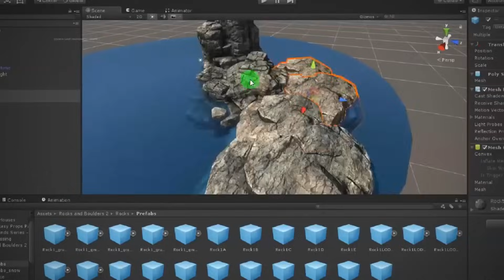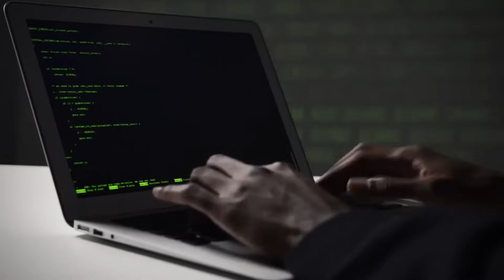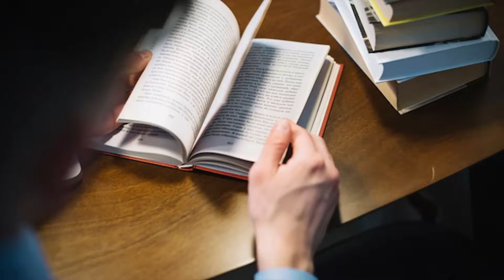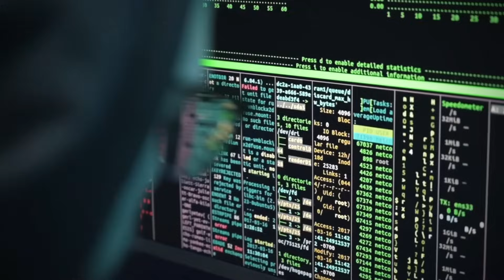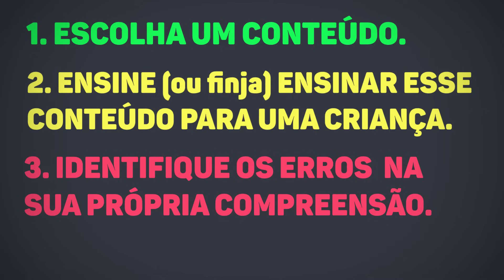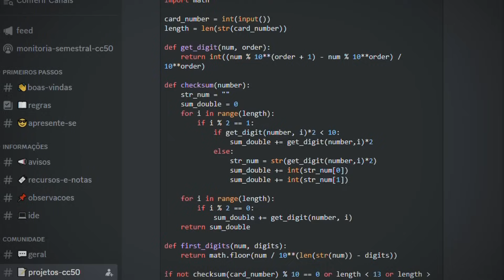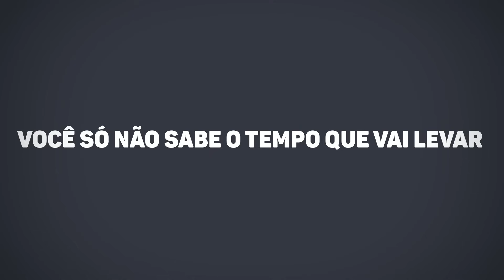Como Aprender Programação (mesmo sendo burro)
Quer aprender programação mesmo sendo burro?

Digamos que esse é o primeiro vídeo que eu gostaria de ter assistido sobre como aprender programação :)

00:00 Eu e a Programação
02:20 Trabalho Árduo
03:22 A Primeira Linguagem
04:32 Resolva Problemas
05:28 Projetos Simples
06:28 Técnica de Feynman
07:57 Conclusão